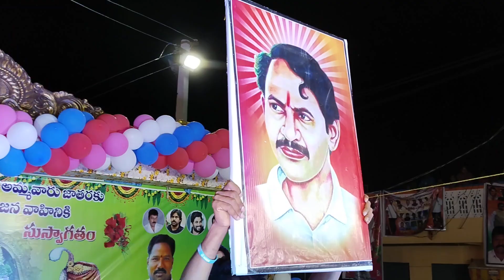adavi devulapalli lo 7416403689